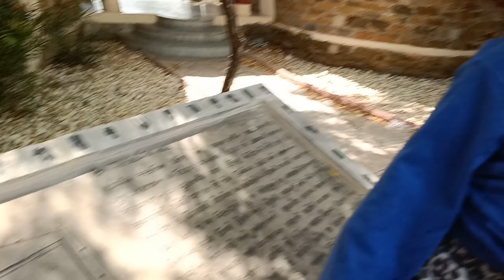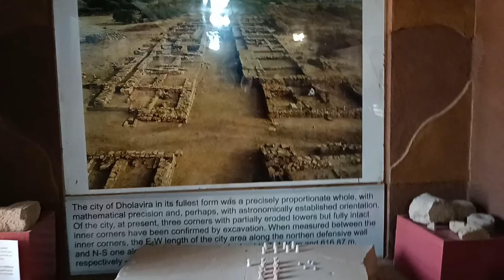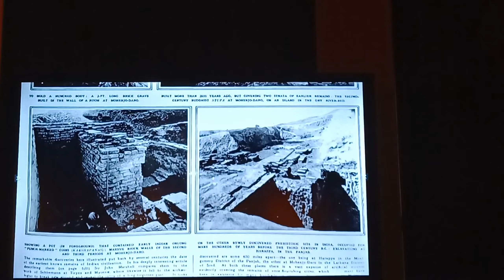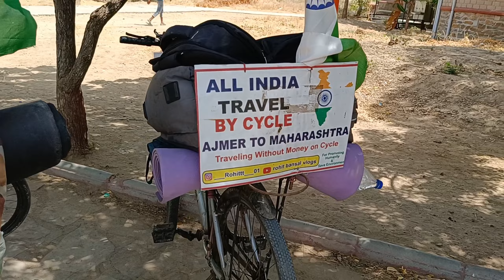trip day - 2 | VRAJVANI | dholavira | mata na madh | kutch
👑JAY DWARIKADHISH 👑